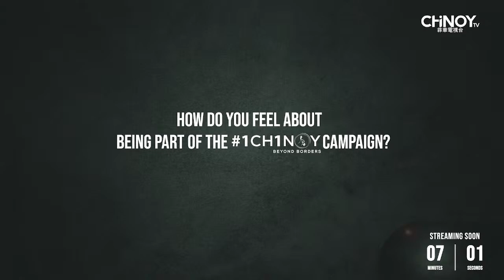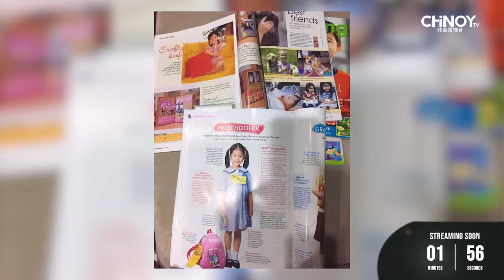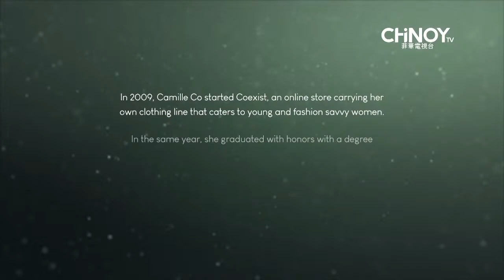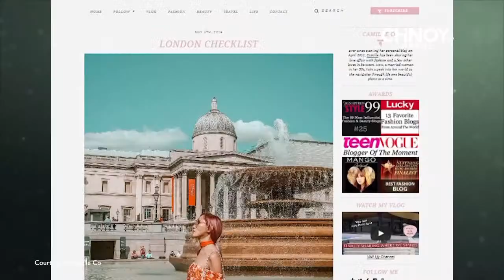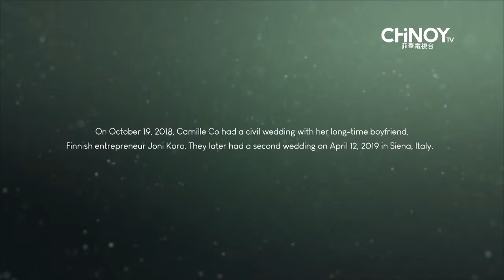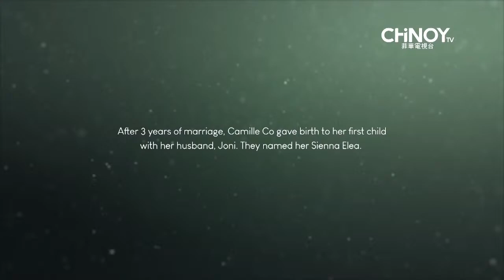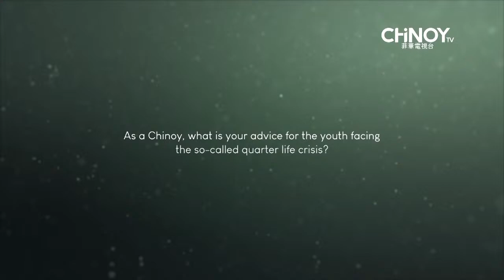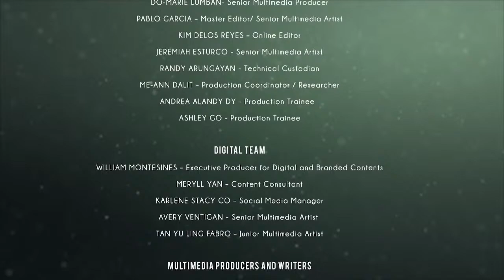Chinese by Blood, Filipino by Heart 1CH1NOY | Season 2 Episode 4: Camille Co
Tune in to Camille Co’s story as she shares her upbringing with very traditional Chinoy parents, who, despite a generational difference, still supported her in her career of choice.

“Chinese by Blood, Filipino by Heart 1CH1NOY BeyondBorders”, is a documentary series that will take an in-depth look into Chinoy culture and experience. Season 2 focuses on stories of Chinoys that went beyond the usual norm and culture, and chose unconventional paths to follow their hearts and passions.

Catch "Chinese by Blood, Filipino by Heart 1CH1NOY BeyondBorders" every Sunday at 8pm on CNN Philippines (Free TV Channel 9, Sky Cable Channel 14, Cignal Channel 10), with replays on Wednesdays at 8pm on CHiNOY TV’s Facebook Page and YouTube Channel, and Saturdays at 6:30pm on CNN Philippines.